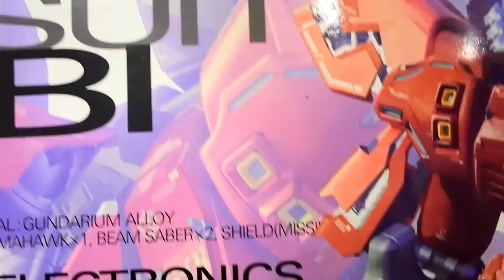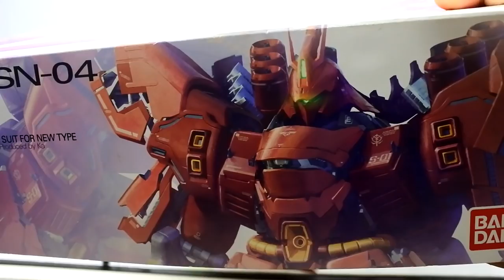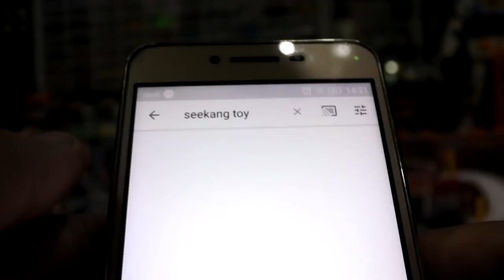รีวิว MG 1/100 Sazabi Ver Ka : Review gunpla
MSN-04 ซาซาบี (ญี่ปุ่น: サザビー ; อังกฤษ: Sazabi) เป็นโมบิลสูทตัวร้ายในภาพยนตร์การ์ตูนญี่ปุ่น อะนิเมะ เรื่องโมบิลสูทกันดั้ม : ชาร์ เคาน์เตอร์ แอทแทค อันเป็นตอนหนึ่งในภาพยนตร์ชุดกันดั้ม ออกแบบโดยยูทากะ อิซุบุจิ

ซาซาบีเป็นโมบิลสูทประจำตัวของชาร์ อัสนาเบิลในสงครามนีโอซีอ้อนครั้งที่สอง ซาซาบีพัฒนาต่อมาจาก MSN-03 แยกด์โดก้าและเป็นโมบิลสูทสมรรถนะสูงเครื่องแรกที่มีระบบไซโคเฟรม ซึ่งเป็นเทคโนโลยีไซคอมมิว (Psycommu = Psychic communicator) ที่มีประสิทธิภาพสูงสุดในขณะนั้น ไซโคเฟรมทำงานโดยติดตั้งยูนิตรับคลื่นจิตไว้โดยรอบห้องควบคุมทำให้มีการตอบสนองต่อนักบินที่เป็นนิวไทป์สูงมาก นอกจากไซโคเฟรมแล้ว ซาซาบียังมีท่อขับดันและเวอเนียร์ติดตั้งไว้เป็นจำนวนมาก จึงมีความเร็วและความคล่องแคล่วสูงแม้จะมีขนาดใหญ่
MSN-04 ซาซาบี
ประเภท โมบิลสูทสมรรถนะสูงสำหรับนิวไทป์
ความสูง 25.6 เมตร
น้ำหนัก 30.5 ตัน (พื้นฐาน)
71.2 ตัน (เต็มพิกัด)
เกราะ โลหะผสมกันดาเรียม
กำลังเครื่อง 3960 กิโลวัตต์
อุปกรณ์ บีมโทมาฮอค
บีมเซเบอร์
บีมช็อตไรเฟิล
ปืนมหาอนุภาค
โล่ (ติดตั้งมิสไซล์)
ฟันเนล
คุณสมบัติพิเศษ ไซโคเฟรม
นักบินสำคัญ ชาร์ อัสนาเบิล